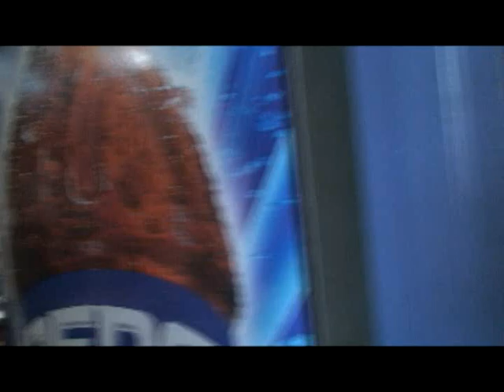CANADA SOS4000 SHERBROOKE SCHOOL CAFETERIA NOV 30 2010 PT 1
STUDENT TORCH CHAMPION VINCENT DESBIEN. Over 100 Students from 100 cities/towns are relaying the Torch of Life across Canada to promote organ & tissue donations. The SOS4000 Team eats at the St Jean Bosco Seminaire Salesiem School PT 1